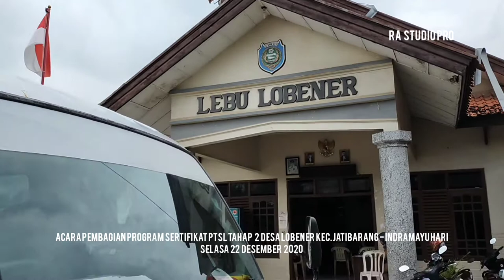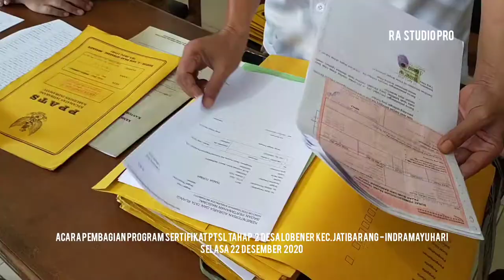ACARA PEMBAGIAN SERTIFIKAT PTSL TAHAP 2